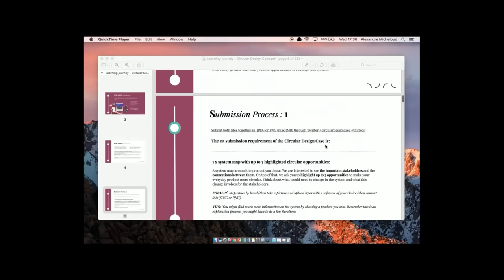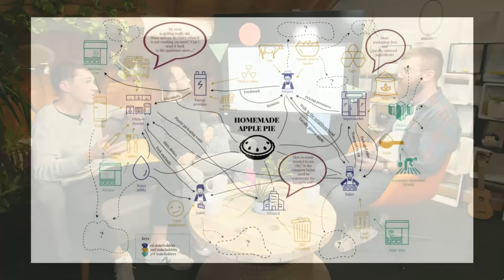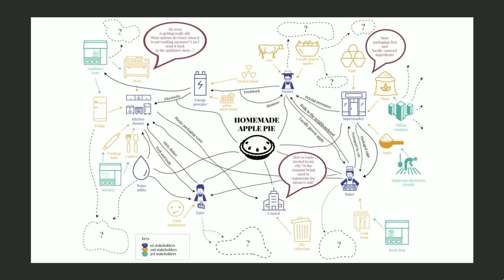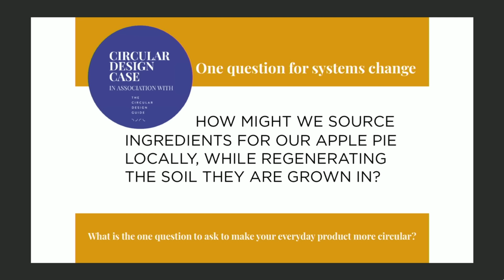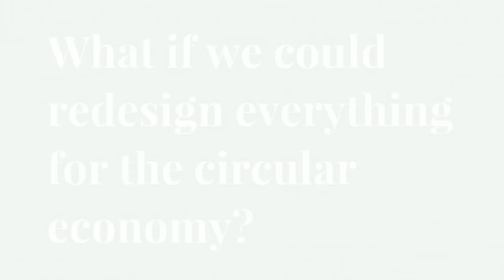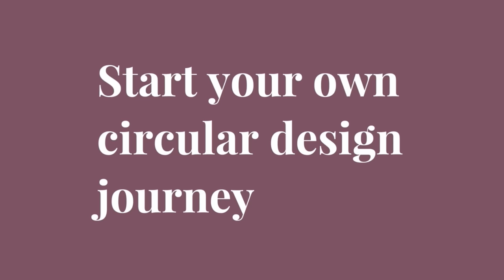Circular Design Case: Kick Off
Want to see more like this? Visit the DIF, the online festival of ideas that explores the question, what if we could redesign everything?

thinkdif.co

This year at the Disruptive Innovation Festival you have the opportunity to start your own circular design journey by taking part in the Circular Design Case. Join us to re-think everyday products and explore the circular design opportunities around them

You have until Sunday the 19th of November 23:59 GMT to submit your entry on Twitter circulardesigncase thinkdif. The best 3 entries will be able to build professional credentials by receiving the first Circular Design Case award while the best entry will receive an additional 1000 GBP.